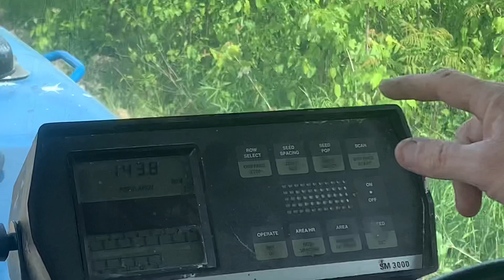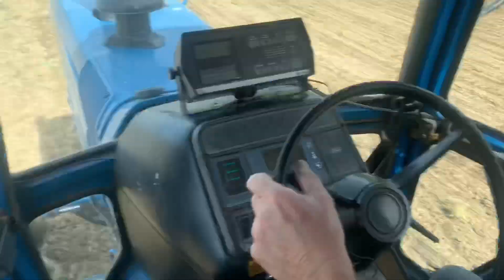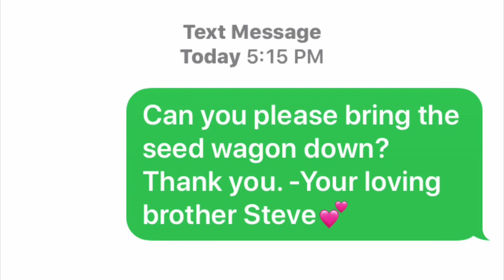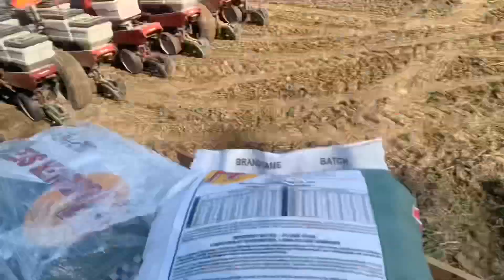Soybean Planting 2020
Putting the beans in the ground